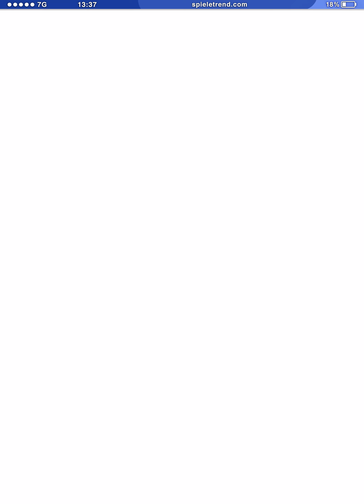Impoleon mit einem geklauten Team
Hinein in die Pokémon GO Superliga mit Impoleon und Grypheldis.